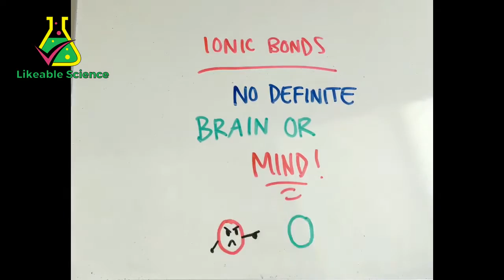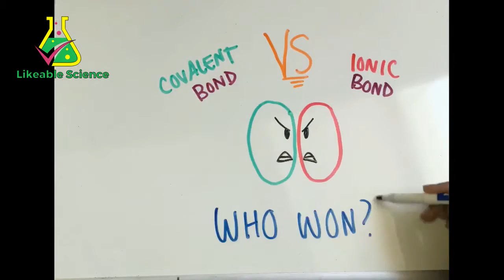Ionic VS Covalent Bonds: Rap Battle!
Hi! I'm Anesha and this is my channel, Likeable Science. As the name probably tells you, the purpose of my videos is to make science likeable! Using humor, visual learning, time-lapse, raps, and songs, Likeable Science videos are based on a middle/high school curriculum, and help you to learn quickly in a fun and interesting way!

If you like science, check out Likeable STEM (science, technology, engineering, math) at our
Likeable STEM includes this channel and others like Likeable Computing to teach all about computer science.
Visit the Likeable STEM website for volunteering opportunities, chances to write in our blog, and for more learning opportunities!

You better brace yourself for Likeable Science's first rap battle:
ionic VS covalent bonds!
This rap battle will give you all the information you need to distinguish the differences between ionic and covalent bonds.